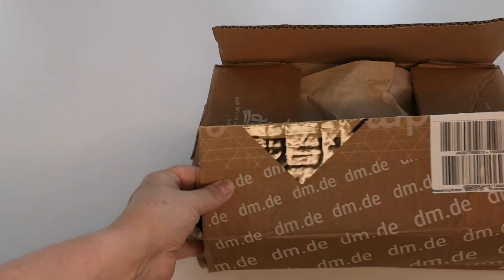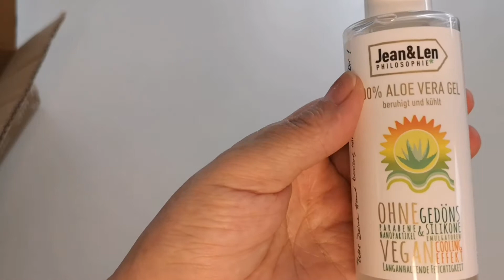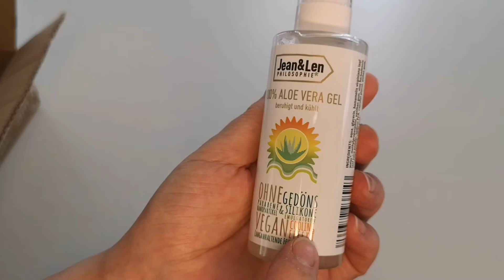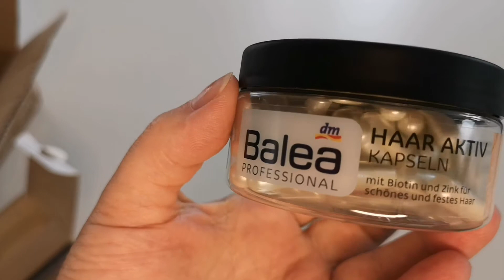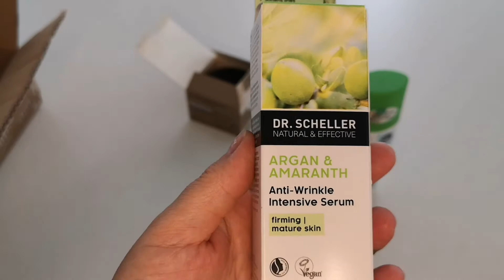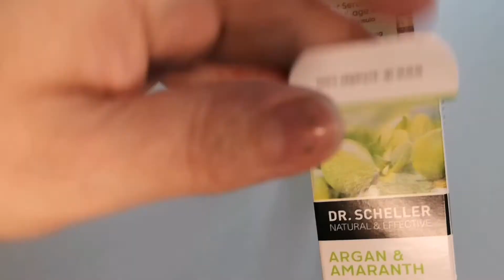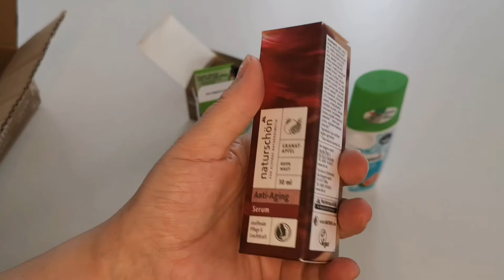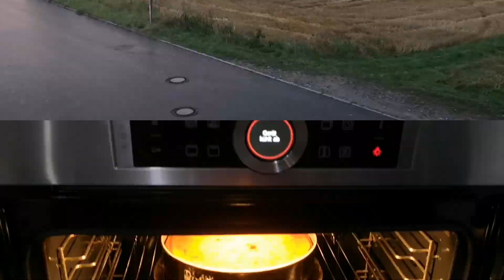Обзор посылки из DM/Неожиданно пошёл град /Творожная запеканка удалась!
Творожная запеканка:

Творожная масса 1 кг (любой жирности)
Яйца 4 шт
Сметана 4 ст.л или сливок
10 ст.л сахара
2 пакетика ванильного сахара
0,5 ч. л соли
0,5 ч. л непогашеной соды
10 ст. л манной крупы
Можно добавить изюм или сухофрукты по желанию

Тесто оставить на 30 минут, настояться, для того чтобы манная круппа разбухла
Нагреваем духовку и
Выпекаем при180 градусах
Режим верх и низ
Примерно около 40-50 минут, смотрите по своей духовке
Диаметр формы 24 см
Всем удачи и приятного аппетита 👋😊